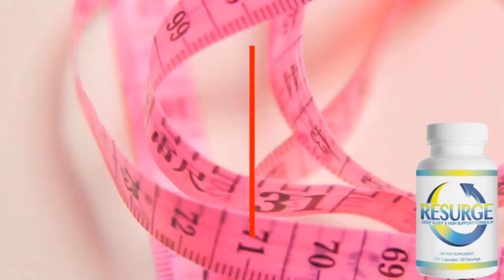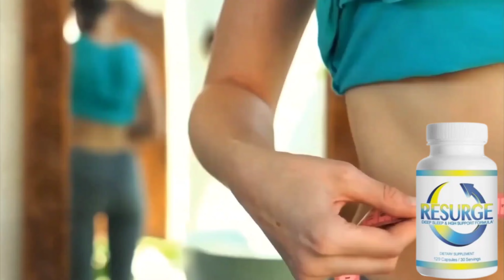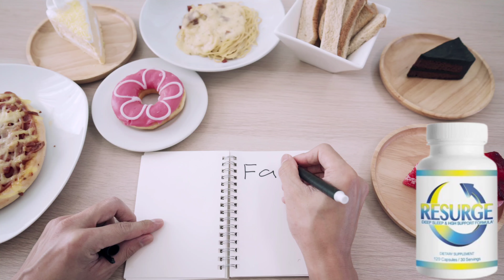⚠️ALERT 2023!!⚠️ RESURGE - Resurge Does It Really Work? - BEWARE! Resurge Review - Resurge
1- What Is Resurge Supplement?
Resurge Deep Sleep & HGH Support Formula is an all-natural supplement designed for users who want to shed stubborn fat. The company manufactured this weight loss dietary supplement using natural ingredients so that men and women can use it without any side effects.
Resurge is compatible with men's and women's weight loss health goals by fixing the root cause. According to the official website, the Resurge supplement was prepared for people over forty. However, Resurge pills are equally virtuous for young people who want to boost their self-esteem.
Many think weight loss and extreme exercise do not always promote weight loss. There needs to be a link between the functioning of your body cells and the activity you do in the gym. That mediator is Resurge, designed to fill the gap and make your body reciprocate your physical efforts.
You must have tried many magical concoctions and weight loss remedies on the internet, but all failed. No worries, Resurge will help you lose body fat so you can breathe confidently in your skin again.

2- Who Manufacturers Resurge?
John Barban is the creator of Resurge, the ultimate solution for your weight loss needs. Being an authoritative nutritionist, wellness trainer, and weight loss specialist, he is one of the few health and fitness enthusiasts with a worldwide educational impact. Besides, the top natural supplement creator is a 3-time best-selling author and is a qualified scientist with degrees in nutrition, physiology, and biology.
The forward-facing figure released the Resurge supplement in 2021 after scouring the latest scientific studies and peer-reviewed articles. In addition to formulating Resurge Deep Sleep & HGH Support Formula, Barben has created another famous weight loss aid - JavaBurn Weight Loss Coffee supplement.

3- Lose Weight with Resurge
Resurge pills offer many benefits thanks to their all-natural, potent ingredients. The formula promotes weight loss benefits by employing healthy levels of human growth hormone or HGH.
On entering your bloodstream, all the pills' ingredients work synergistically to put you in REM or deep sleep. Furthermore, they suppress your brain function and stress levels so that you can enjoy a healthful sleepy time.
One of the primary functions of this supplement is to boost your metabolic rate while asleep. Once your body attains that state, the natural fat-burning process surges, producing high energy levels.

4- Resurge Recommended Dosage
According to the official website, individuals can take four pills daily. However, in the start, you can keep your dose low by up to two capsules daily. Once you have developed a tolerance for the formula, you can build your dosage and consume four pills every night for one hour before bed.